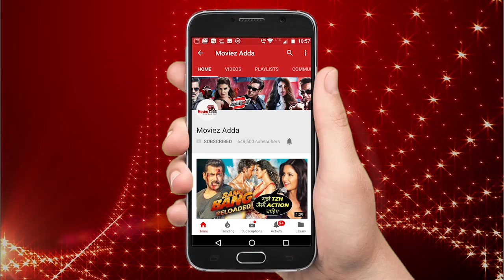Aishwarya Rai Bachchan Accepts Salman Khan As Handsome Man In Public